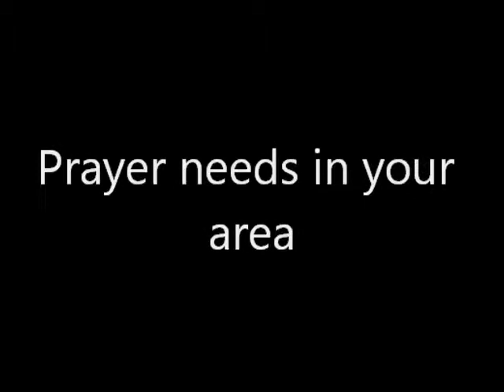prayerintheparks.com Jackie reading the local needs for prayer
Jackie reading the request for prayer needs.